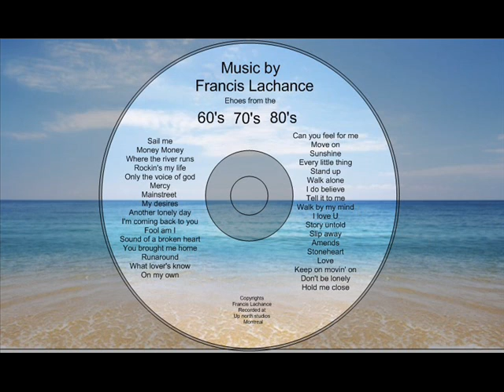Don't be lonely ( Francis Lachance )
Pop folk song